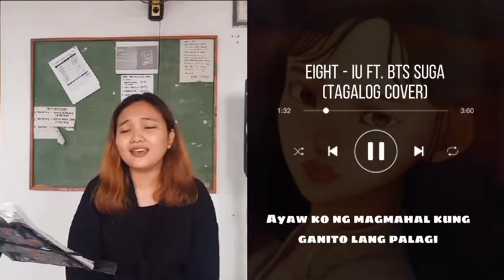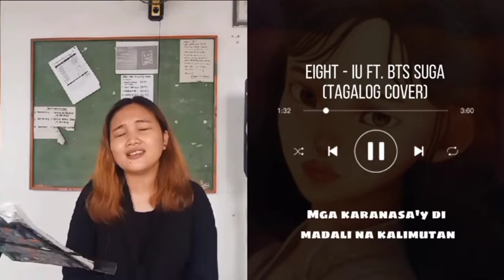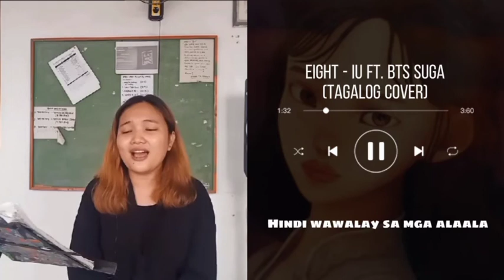Translated Cover #1 Eight by IU Ft. Suga (Cover by Louise Allen)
Translated IU and Suga's Eight into Tagalog so I can sing it 😂

Just love this song so much I can't help but try. Hope I gave it justice 🙏